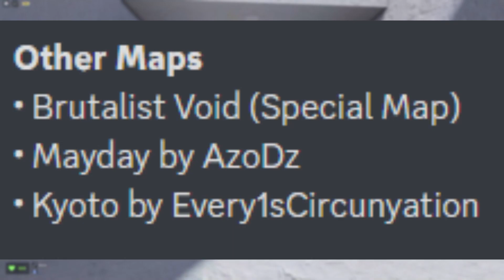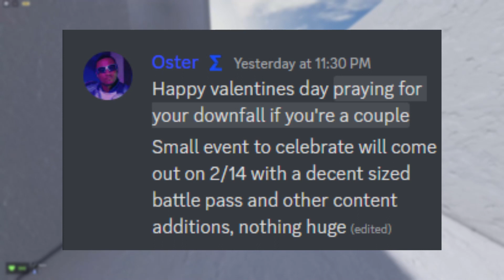The Brutalist Void Map is HERE! | Evade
Game Title: Evade